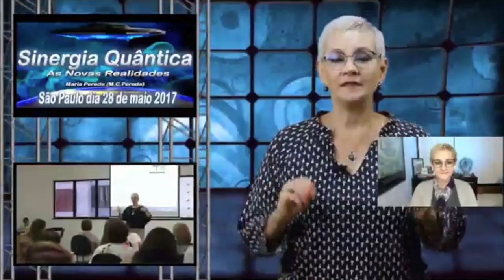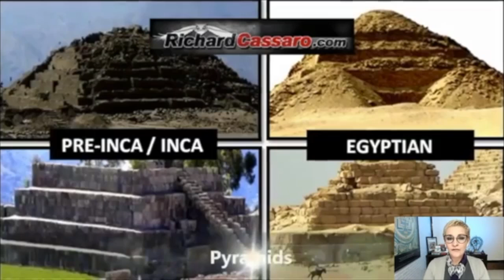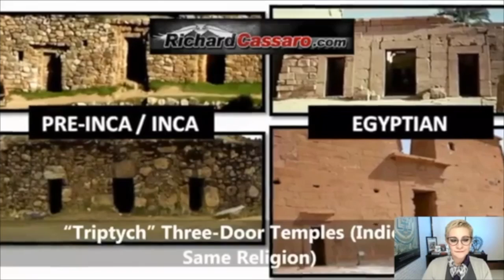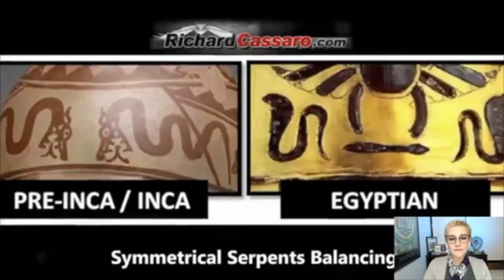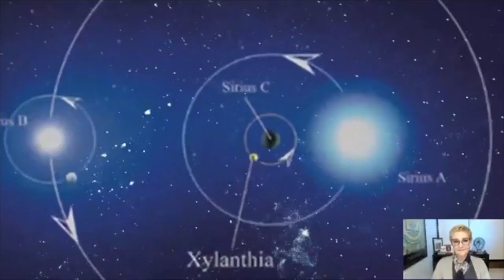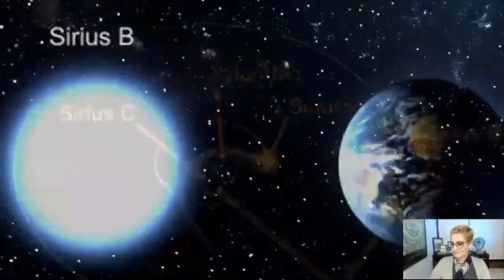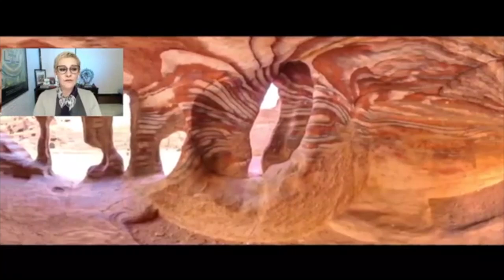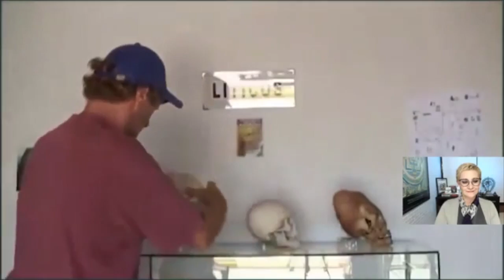O ELO PERDIDO DA HUMANIDADE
Transmissão ao Vivo via Facebook na data 26/04/17

Maria Pereda, Ph.D apresenta fatos e provas históricas sobre o conhecimento perdido da humanidade.